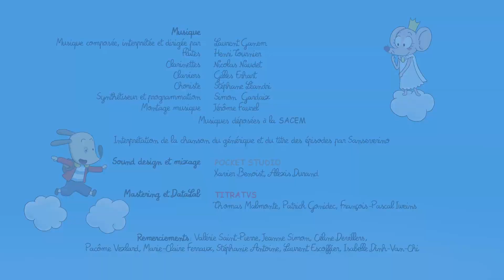The day when Polo and Lili made pastries | Polo (S01E46) | Cartoon for Kids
A little owl wakes Polo and shows him the magic lantern. Through the transmission, they discover the baby owl's mom in a cave. The baby owl has lost its mom and asks for help to find her. So, Polo and the little owl set off to search for her, and with clues here and there, they find the mom owl with a broken wing. Polo makes her a splint. Phew! Mom owl can spread her wings to fly in the air and give a big hug to her baby owl.

With Polo, the good-hearted guardian of children’s fantasies, anything is possible!
Polo inhabits a world we can only dream of.He has his own island and lives in a comfortable tree surrounded by his pals: Oscar the elegant snowman, Lili the adventuress, Diego the prank-plying yet clumsy dragon, and Mia the Cloud Princess.
In each episode, Polo will live unforgettable adventures while protecting his environment.

The day when Polo and Lili made pastries | S01E46 | Polo

© Fabrique d'images - Bayard Animation, 2014